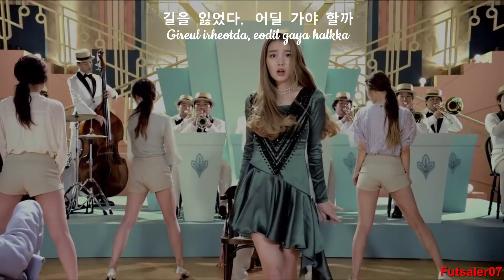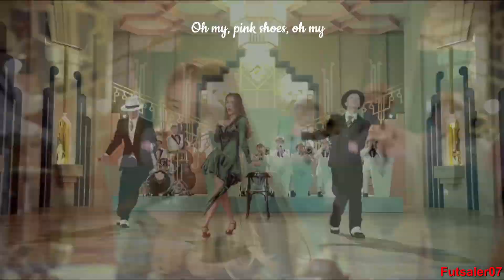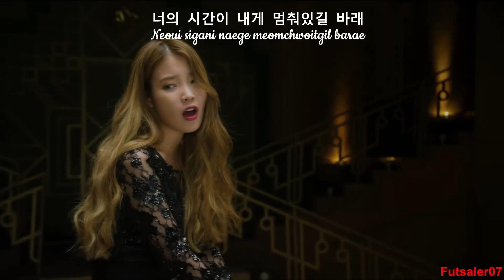IU (아이유) - The Red Shoes (분홍신; Bunhongsin) - PERFORMANCE VIDEO / MV (Lyrics Original)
IU (아이유) - The Red Shoes (분홍신; Bunhongsin) / MV (Lyrics KOR-ROM)

Site Lyrics

Album : Modern Times et single : The Red Shoes (분홍신; Bunhongsin)

Modern Times est le troisième album studio de l'auteur-compositeur-interprète sud-coréen IU. Il est sorti le 8 octobre 2013 via LOEN Entertainment sous son empreinte LOEN Tree. Son premier disque complet depuis Last Fantasy (2011), l'album contient des fonctionnalités invitées et des collaborations de plusieurs artistes.

Modern Times contient treize titres, dont le hit numéro un d'IU "The Red Shoes" et sa chanson auto-composée "Bad Day". Il contient également la version coréenne de "Voice Mail" de l'EP japonais d'IU Can You Hear Me? (2013) en titre bonus.

L'album a été réédité sous le nom de Modern Times - Epilogue le 20 décembre 2013 et contenait le single "Friday" ainsi que le morceau "Pastel Crayon" de la série télévisée Bel Ami de KBS où IU jouait le rôle principal. L'album reconditionné contenait deux DVD et était limité à 10 000 exemplaires.

Modern Times a été acclamé par les critiques de musique, qui ont loué ses styles musicaux et sa composition et ont été classés le deuxième plus grand album de K-pop des années 2010 par Billboard. Il a connu un succès commercial en Corée du Sud, ses morceaux ayant recueilli plus de trois millions de téléchargements numériques au cours de sa semaine d'ouverture. L'album s'est vendu à plus de 70 000 exemplaires physiques et à dix millions de singles numériques, "Friday" étant l'un des singles les plus vendus du pays.

Compositeur(s) : 김이나 (Kim Eana)
Label : LOEN Entertainment - LOEN Tree (로엔트리)